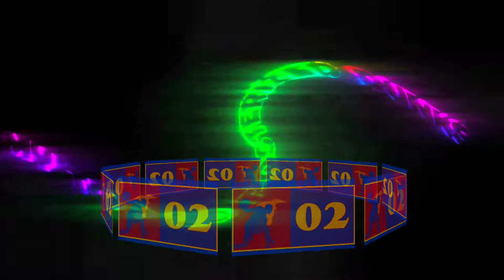TOP 15 POSTERIZED DUNKS | NBA 2019-2020 SEASON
MY TOP 15 Posterized Dunks of NBA Season 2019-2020

All clips are property of NBA and other respectful owners.